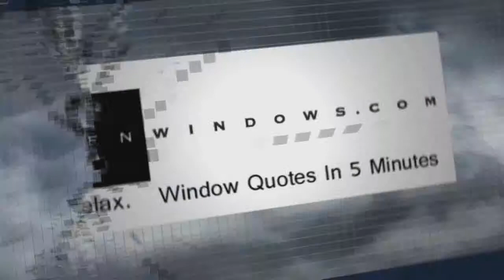Window Repair Worthington OH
Customer-Driven Design

Personal Attention

We offer the following types of replacement windows:

Awning windows
Bay windows
Bow windows
Casement windows
Double hung windows
Garden windows
Hopper windows
Round top windows
Slider windows